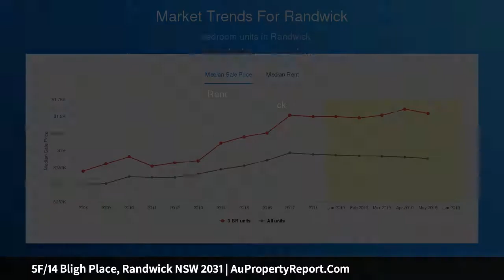5F/14 Bligh Place, Randwick NSW 2031 | AuPropertyReport.Com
5F/14 Bligh Place, Randwick NSW 2031
Property Type: apartment
Bedrooms: 1
Bathrooms: 1
Car Space: 0
Tranquil Treetop Sanctuary